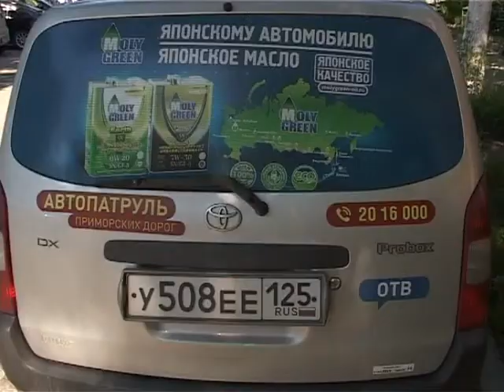ДТП на Печорской завершилось рукопожатием водителей